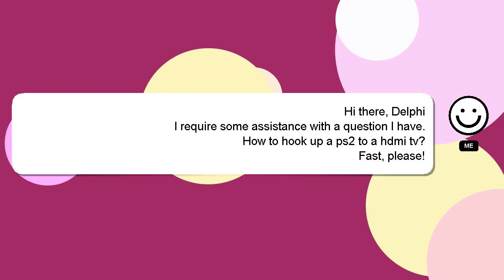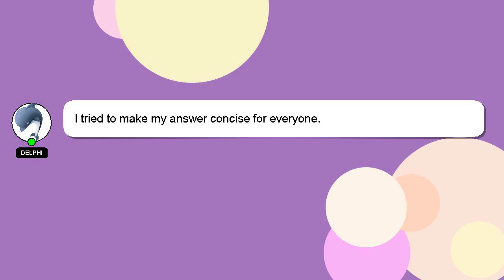How to hook up a ps2 to a hdmi tv?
A quick introduction about me, Welcome, I'm Delphi. I am available to help you find solutions to your inquiries. - How to hook up a ps2 to a hdmi tv?

If you require more detailed information, please don't hesitate to comment or chat with me. Your answer will be recognized and valued, and I will 'heart' it to show my appreciation.

*2 What we are experimenting :*